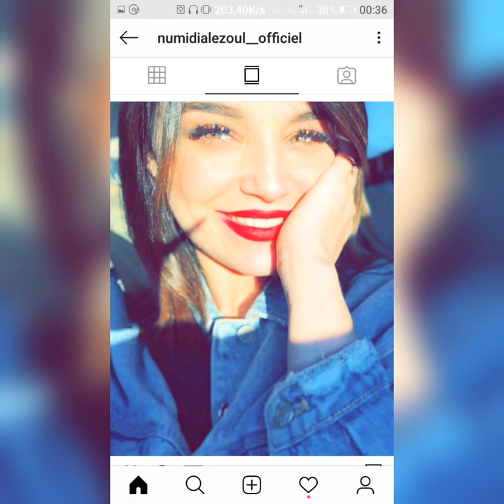Noumidia__Lezoul officiel🎶 des photo dyalha et music romansia chaba😉 matfawatCh😇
Matfawatch wmatansach abonnés